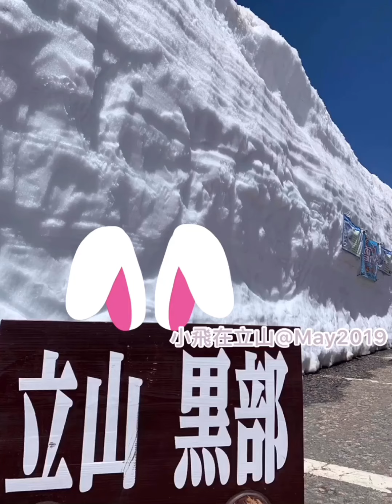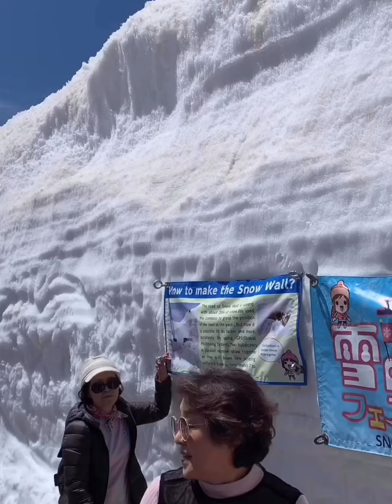立山 黑部 雪壁 小飛帶您五分鐘看完 2019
立山 黑部 雪壁 五分鐘看完 2019